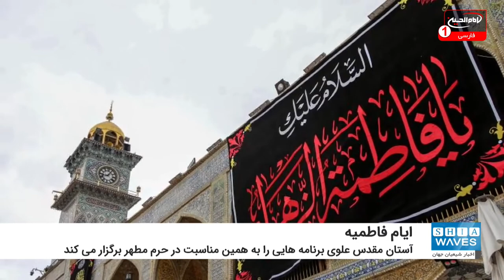سیاه پوشی آستان مقدس علوی در فاطمیه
آستان مقدس علوی مانند دیگر خرم ها در عراق سیاه پوش شد.
به گزارش شیعه ویوز، کارکنان شعبه گلدوزی متعلق به بخش کتیبه ها و احیای میراث در آستان مقدس علوی به مناسبت شهادت حضرت زهرا سلام الله علیها پرچم ها و پارچه نوشته های سیاه را در سراسر صحن و سرای این آستان نصب کردند.
نصب این پارچه نوشته ها و پرچم های سیاه در ورودی صحن مطهر از طرف باب القبله و باب شیخ طوسی و باب مسلم بن عقیل علیه السلام انجام شد.
همچنین آستان مقدس علوی برنامه هایی را به همین مناسبت در صحن سرای حرم مطهر برگزار می کند. این برنامه شامل سخنرانی دینی و عزاداری در صحن مطهر علوی می باشد.
شایان ذکر است، تمامی حرم های مطهر اهلبیت علیهم السلام در کشور عراق در ایام شهادت بانوی دو سرا صدیقه کبری فاطمه زهرا سلام الله علیها سیاه پوش شده و برنامه عزاداری به این مناسبت را در دستور کار خود قرار داده اند.